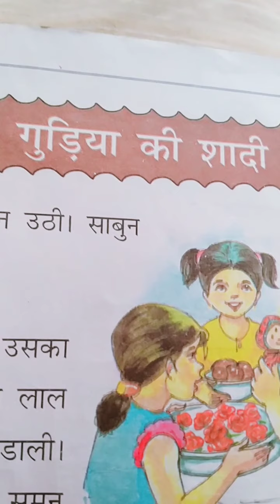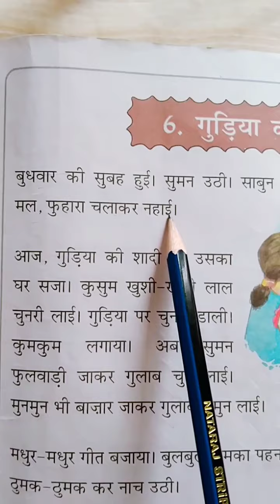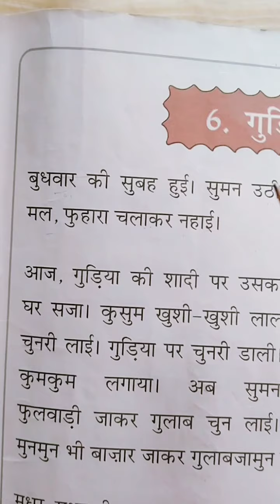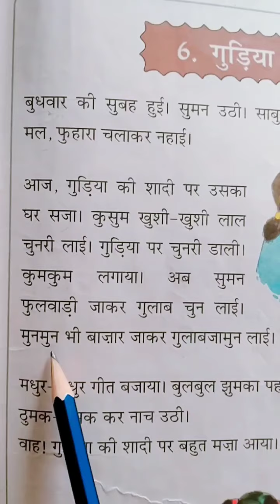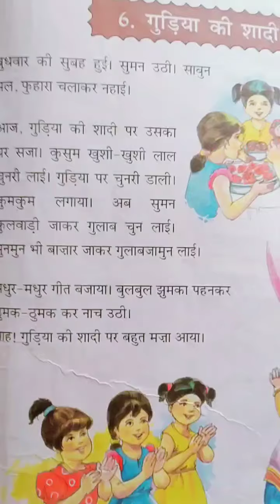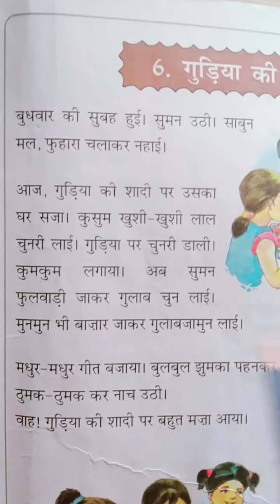Class-1st (हिन्दी) पाठ-6( गुड़िया की शादी)Date:06-06-20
DAV Chamba